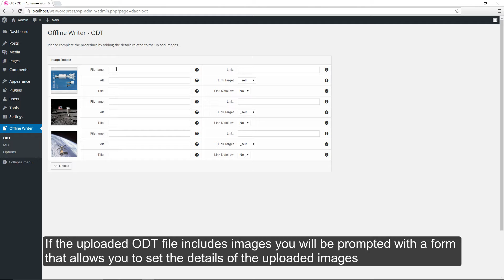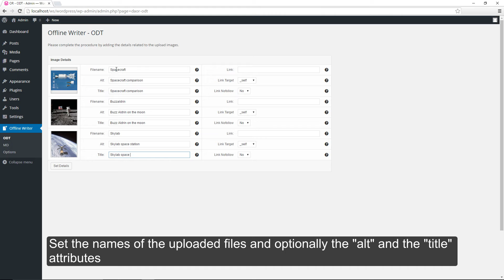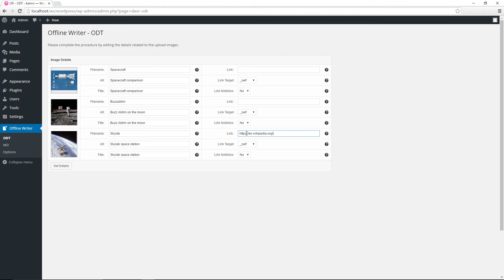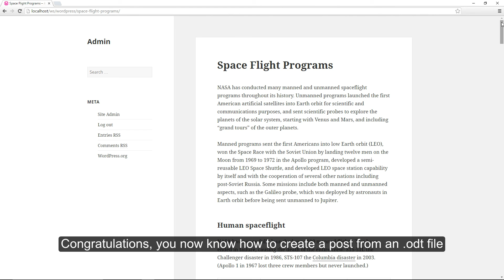Offline Writer - Create a post from an .odt file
The procedure to create a WordPress post from an .odt file generated with a word processor.